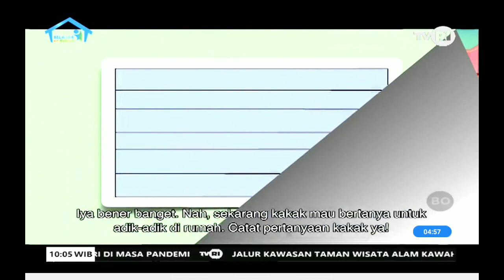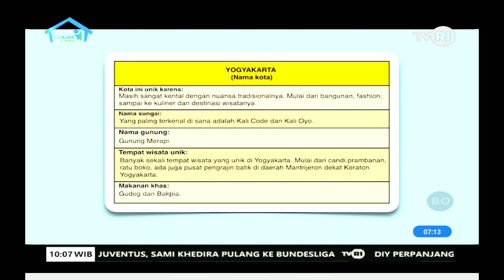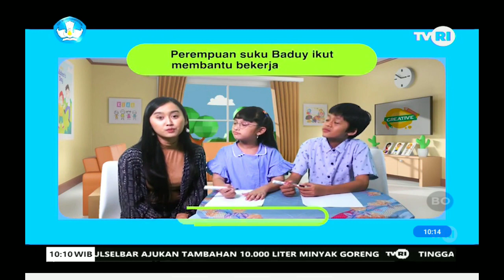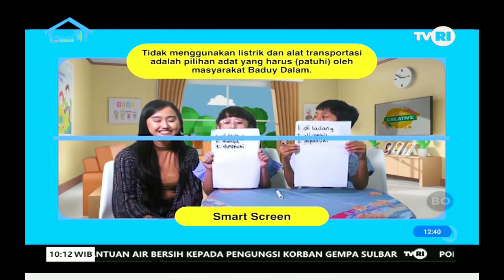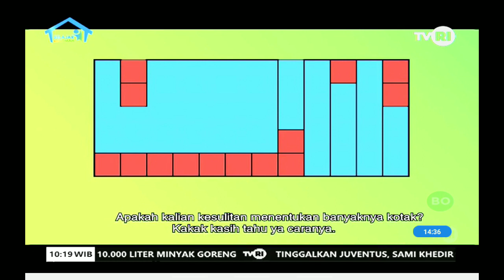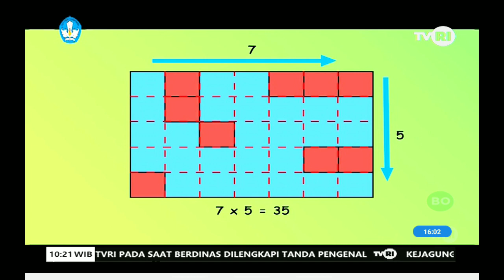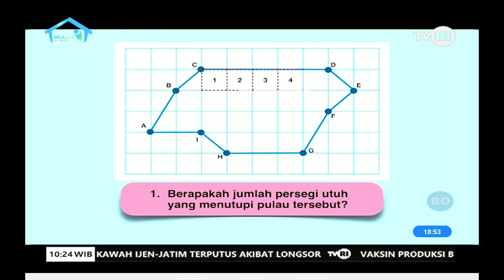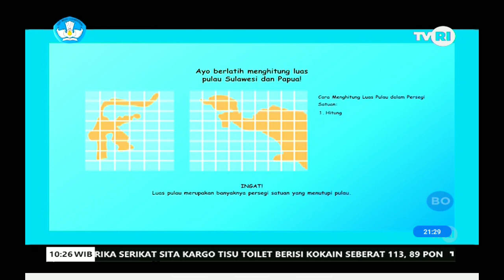SUKU ASLI INDONESIA | Siapa sajakah itu???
Sinopsis Episode 22: Suku Asli Indonesia
Hari ini kakak dan adik membaca buku cerita “Baduy Dalam”. Adik menulis papan informasi mengenai sebuah kota, meliputi tempat wisata, gunung, sungai, makanan dan hal yang menarik dari kota. Adik dan teman-teman juga mengingat kembali penulisan kata depan “di” sesuai dengan fungsinya. Di samping itu, kamu diajak belajar menghitung banyaknya kotak kecil yang dapat dimuat dalam bangun, dan menghitung luas pulau menggunakan satuan persegi.